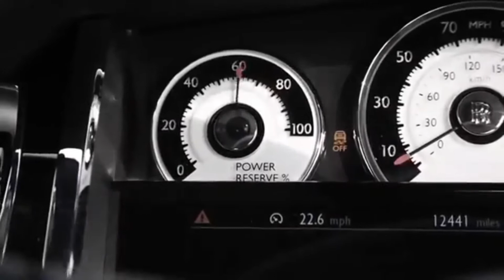Release yo delf prodigy remix method man remix (DENOV music)